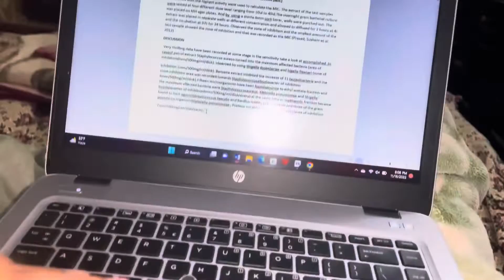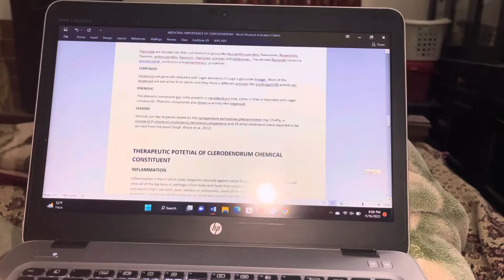Kasa haa ya beard style 🧔‍♂️/ Zohan gari sy dar rha bht yr 😰beardstyle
AoA umeed krta hoo sb kheryiat sy hoon gay aj ki video ma sb sy phly to nashta hm nay prepare kayia u know na half cook hain hm 😂😂then ups setting or Zohan ko dekhyn ap ksy dar rha gari sy yr ly to ayy bari but ab ya dar raha bht zxda video end tak dkhy or lzmi share kryn tanku soo much ❤️❤️❤️❤️